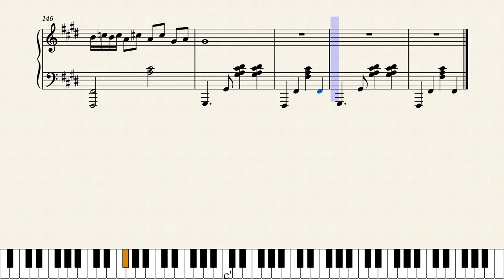"Hesretinden" - Shefiqe Axundova, uzun versiyada (E-major)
Hesretinden - Sefiqe Axundova, piano üçün notları. Həsrətindən, Şəfiqə Axundova, piano üçün notlar, uzun və çətin versiya. E-major